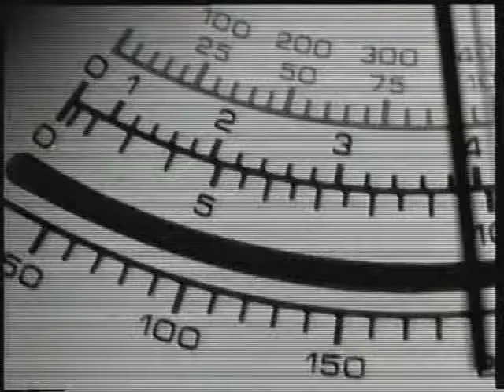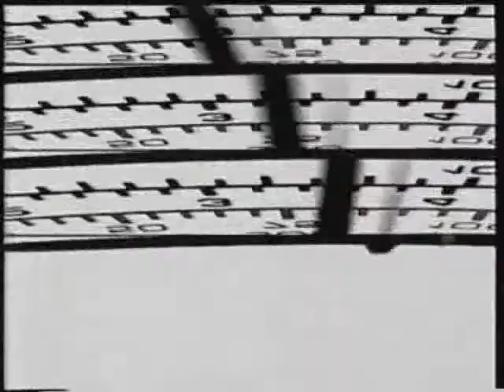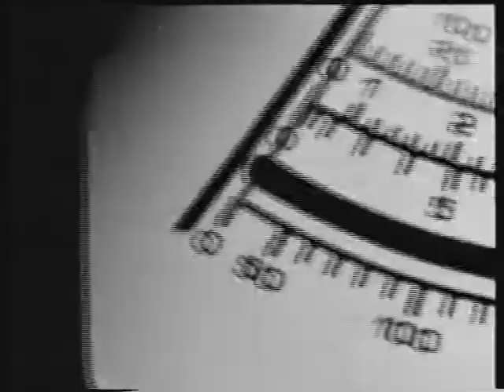Dina Carroll - Express ( Music Video )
I'm always there, when you walk in
and you never have to speak cos you're body's talkin'
I felt the heat, ooohhhhh I could never tell my momma just what I felt

So ease your mind
and just let your inner feelings show
Lets make the time
and just let your inhibitions flow

You've gotta do what ya wanna
See who ya wanna
Be who you wanna be (express)
Dance when ya wanna
Talk when ya wanna
Be what ya wanna be (express)
Do what ya wanna
With who ya wanna
Whenever ya feel the need (express)
I love the way ya vibing me
So let yourself be free